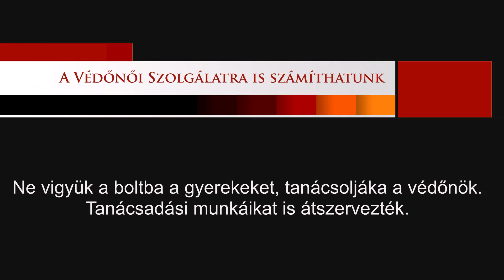A védőnői szolgálatra is számíthatunk (2020.03.27.)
Ne vigyük a boltba a gyerekeket, tanácsolják a a védőnők. Tanácsadási munkáikat is átszervezték.